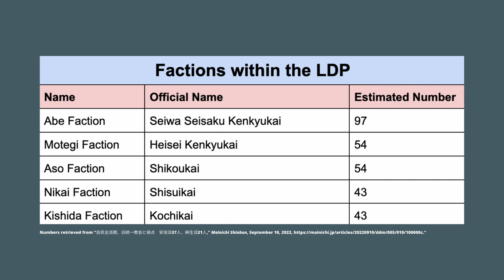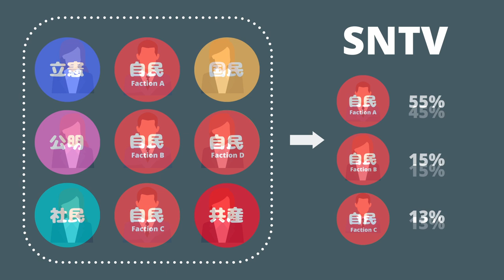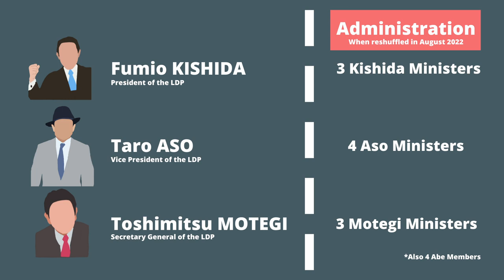Political Factions within Japan's Ruling Party (Liberal Democratic Party)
In this video, we explore the different factions within the LDP and talk about how they shape Japanese politics. Specifically, we will explore the history behind political factions, the importance of factions within Japanese politics, and how factions may start working against Kishida.

Political Factions play a crucial role in Japanese politics especially because the Liberal Democratic Party (LDP) is the strongest party in Japan. While it's important to learn about other political parties in Japan, the real threat doesn't come from opposition parties - it comes from within.

Chapter
History of Factions in Japan 00:00
Why are Factions Important in Japanese Politics? 01:30
Hints of an Anti-Kishida Movement? 03:10